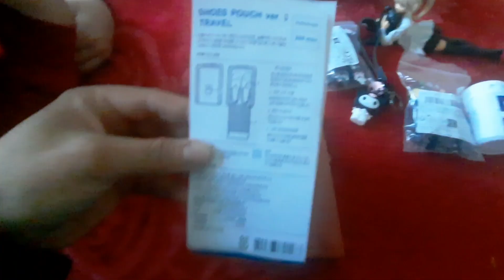temu 🛍shop 🛒распаковка покупок с магазина TEMU 🤑дёшево практически все😉🤑